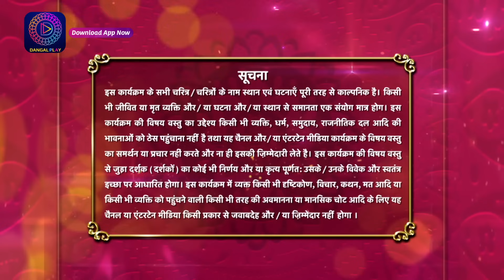Ranju Ki Betiyaan | रंजू की बेटियाँ | Full Episode 64 | Dangal TV